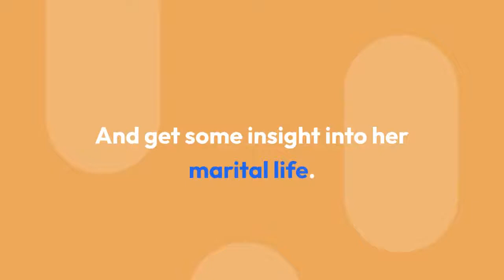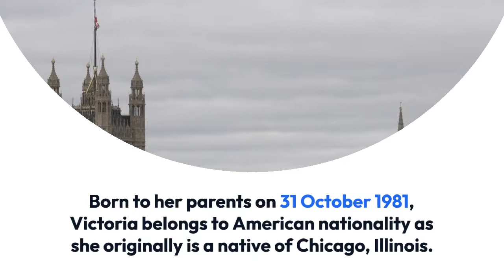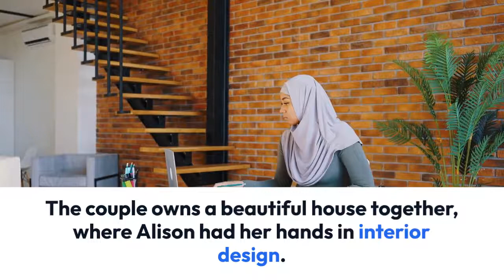Alison Victoria Got Married To Her Insurance Agent Husband In A Perfect Way! Any Chances Of Divorce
If you’ve been keeping up with Windy City Rehab, you know that host Alison Victoria has been going through quite a bit of drama in her work life over the past few years. She and her (former) lead contractor Donovan Eckhardt were locked in several legal battles that ultimately led to the dissolution of their business partnership.

In the past, Alison has referred to Donovan as her “work husband,” which led us to wonder whether she has (or has ever had) a real-life husband as well. Did the HGTV star ever get married? And if so, is she still married? Here’s what we know.